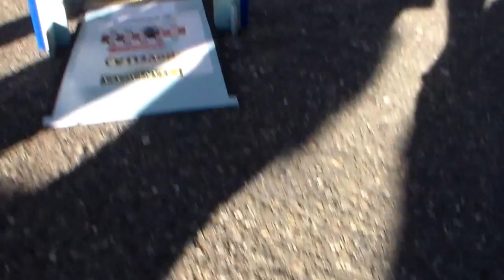Marco Mogliotti vince ad Alessandria